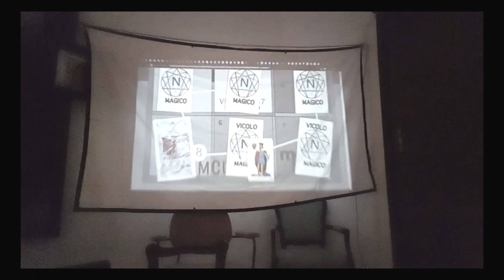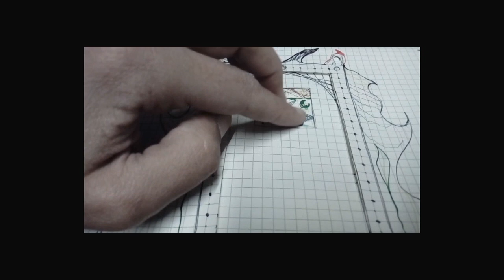Vicolo Magico: Se Io Fossi Xi Jinping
Se io fossi Xi Jinping
scenderei da questo Ring
ai nemici lascerei
tutti quanti i soldi miei
me ne andrei a passeggiar
tutti i giorni fino al mar
porterei il mio kung-fu
a dormir dove vai tu

Se Io fossi Sigmund Freud
giocherei come Arkanoid
con la palla spaccherei
tutti quanti i sogni miei
resterei a meditar
senza farmi ipnotizzar
poi darei tutti i miei Like
a Carl Jung e Wilhelm Reich

Se io fossi Carlo Marx
senza mail e senza fax
il lavoro mollerei ed in giro me ne andei
ignorando il capital
e la storia material
la mattina sogator
e la notte 'Trovador'

Se io fossi Robespierre
sposerei 'la mère du maire'
spalmerei il pancarré
con la crema dei bignè
per far la revolution
prenderei il mio furgon
la mia testa mi terrei
con l'aiuto degli dei

Se io Fossi Xi Jinpng...